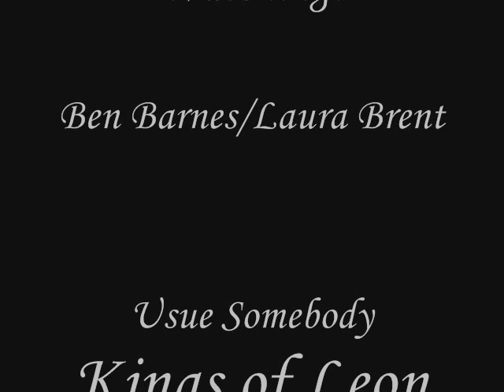Ben Barnes/Laura Brent - Use Somebody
Another slideshow of pictures of Ben Barnes and Laura Brent. I think they look cute, their names together look cute too and they will fall in love on December 10th this year in The Chronicles of Narnia: The Voyage of the Dawn Treader. Also please excuse the last part in the video of the songs name. That was a huge typo.

Don't like then use most of your brain capacity not watch, rate, or comment your bull sh*% because everyone could careless about your evil suspian opinions!